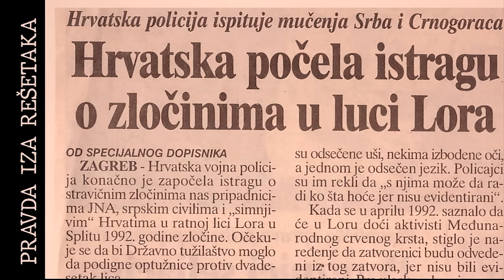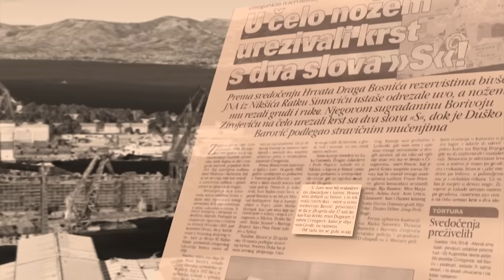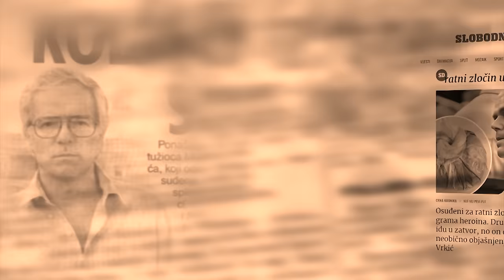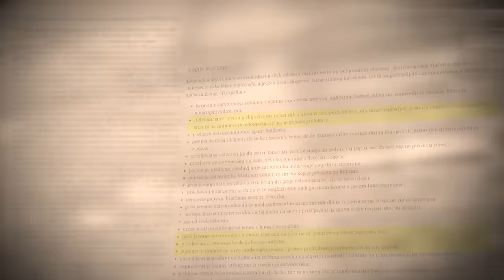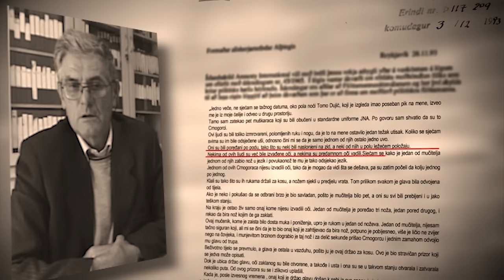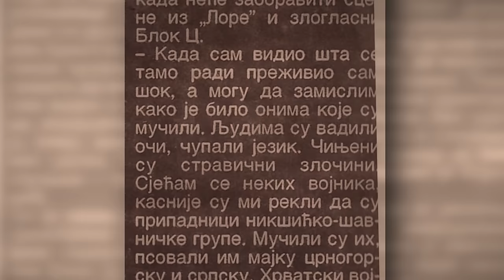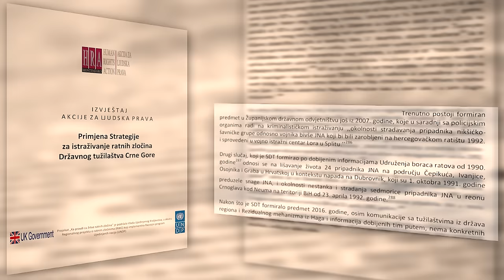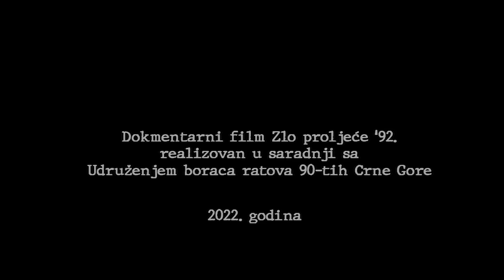ZLO PROLJEĆE '92. - Dokumentarni film TVNK